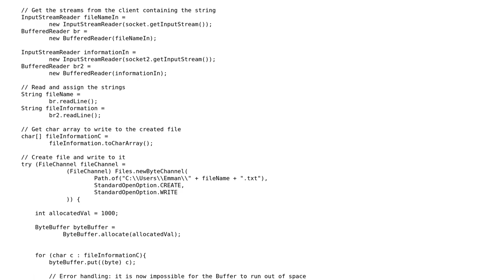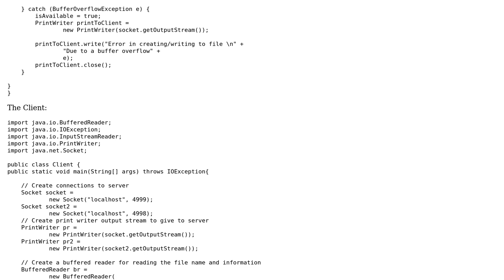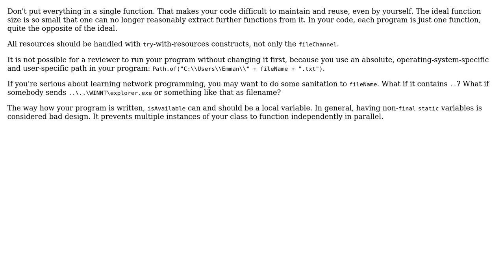Code Review: A Program that gets text from a client and puts it into a file on a server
With thanks & praise to God, and with thanks to the many people who have made this project possible! | Content (except music & images) licensed under CC BY-SA | Music | Images & others | With thanks to user Emmanuel Okafor user Christian Hujer and the Stack Exchange Network Trademarks are property of their respective owners. You are responsible for your own actions.